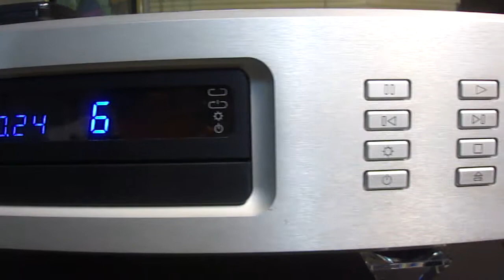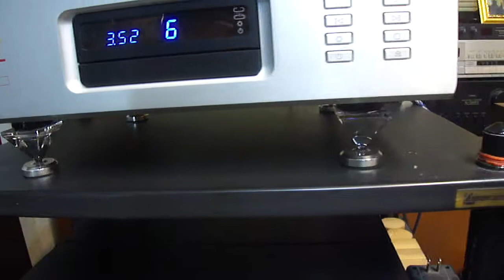lungyim~KRELL KST 100 stereo power amplifier - ProAc STUDIO 1 Speakers(2)